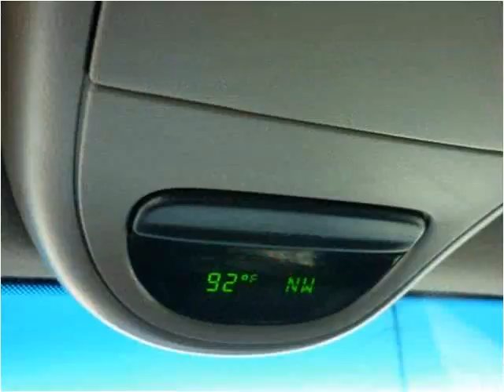2002 Ford F-150 Used Cars Farmville NC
This 2002 Ford F-150 is available from Auto Depot Farmville.